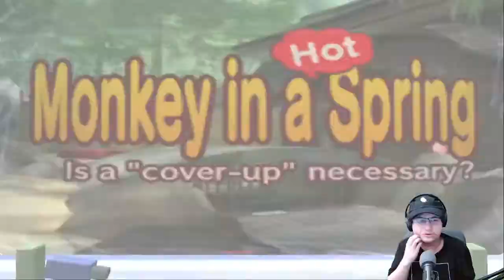Ape Escape 3: Nipple Ninjutsu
Nipple attacks are cursed